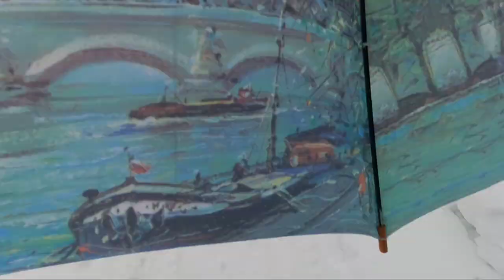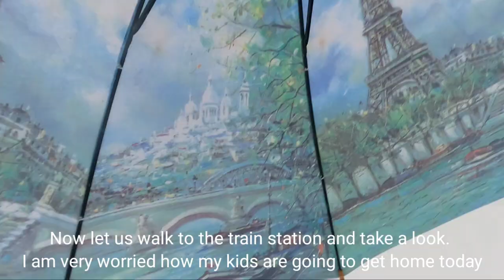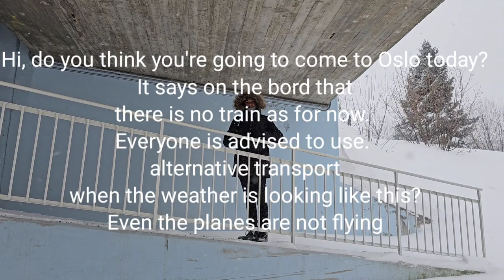The storm that took Norway by surprise | and how i lost my phone in the snow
I have been living in Norway for over 20 years. And I have never seen a storm like this. Usually you can only see this type of storm in the North of Norway. So by that said, it took us all by surprise It shut down all the traffic system in the South of Norway